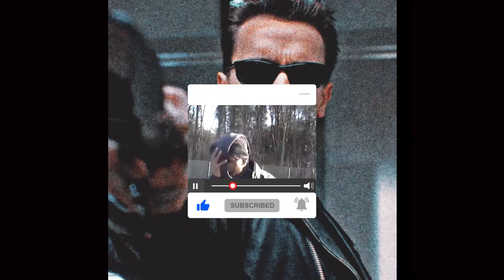RUZLXN - GET UP ! (PROD. VEINN)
𝟭 𝙎𝙊𝙉𝙂: $𝟱
𝟮 𝙎𝙊𝙉𝙂𝙎: $𝟴 𝙉𝙀𝙀𝘿 𝙈𝙊𝙍𝙀? 𝙅𝙐𝙎𝙏 𝘼𝘿𝘿: $𝟰

RUZLXN - GET UP !
get up !